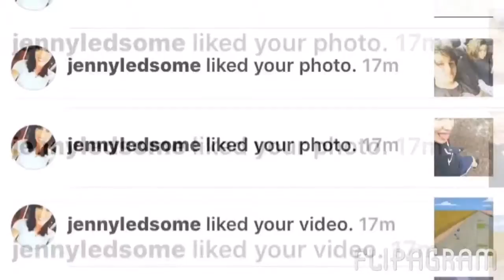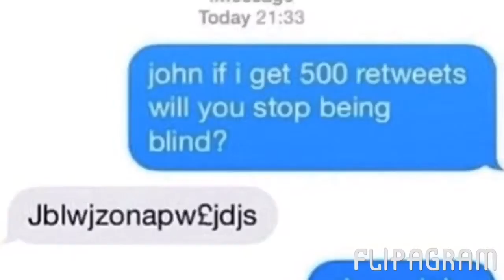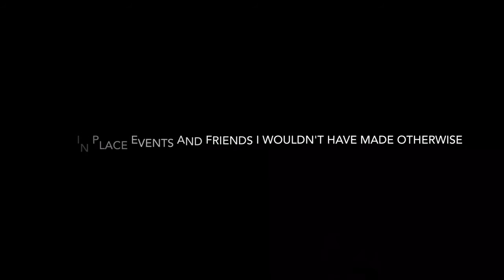Last look 2016